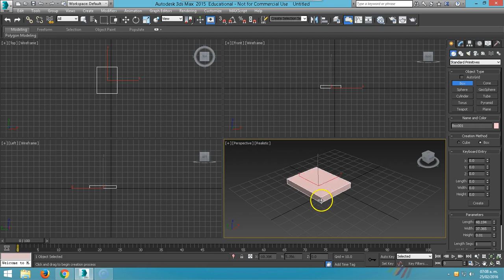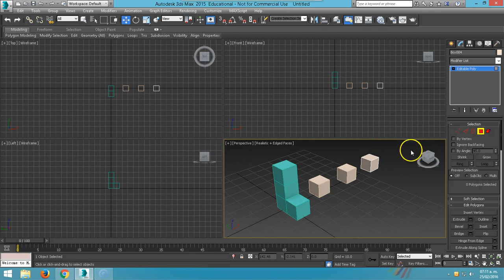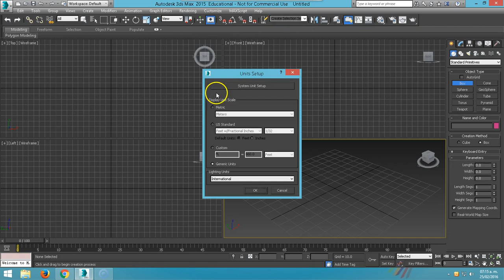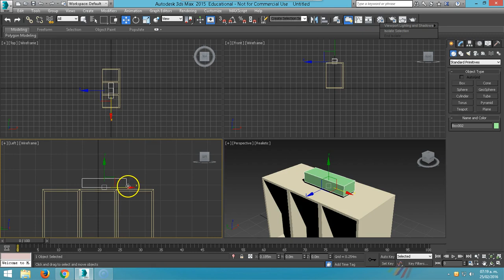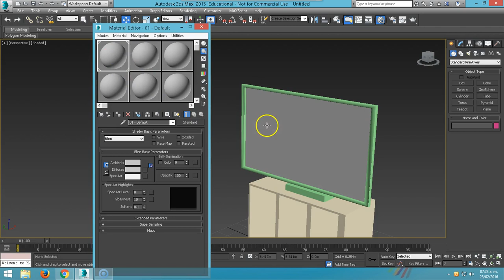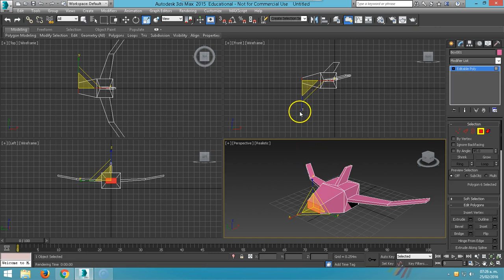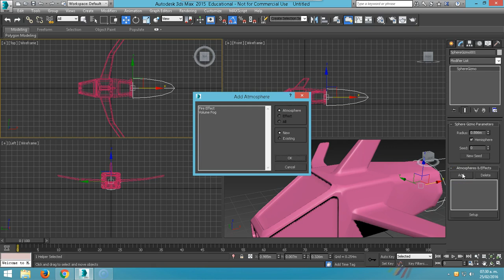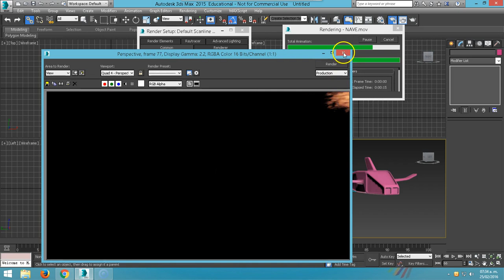3DSMAX 05 Modelado Poligonal Tetris_mueble_monitor_nave